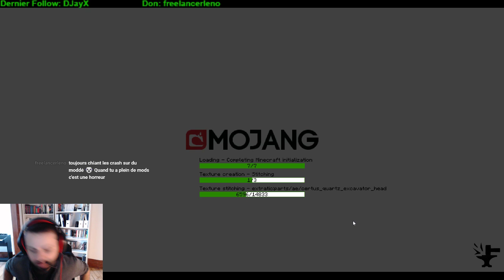Project Ozone 2 Kappa, Jour 8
On finit quelques quêtes, on essaie des trucs et on débloque Magical Crops.